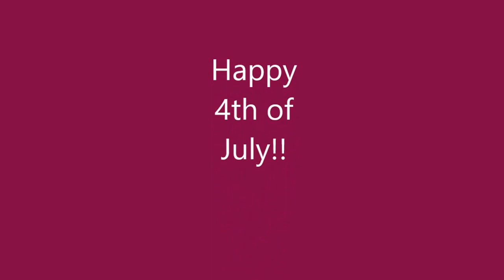Grand Marais Michigan Fireworks July 4th 2016.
Grand Marais Michigan in the Upper Peninsula  fireworks July 4th 2016.  turn speakers up for music they were playing.